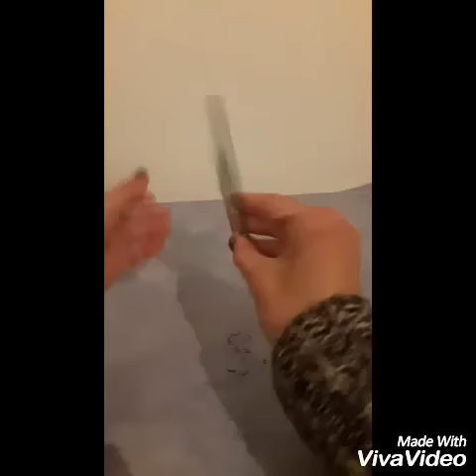Christmas plate reverse decoupage DIY ideas decorations craft tutorial / URADI SAM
Christmas plate reverse decoupage with Santa Claus DIY ideas decorations craft tutorial

You need glass plate, acrylic paint, Christmas napkin, decoupage glue, stencil, plastic wrap, water based varnish, brush, sponge.

I provide my videos for entertainment and promotional purposes only. It is your responsibility to evaluate the accuracy, timeliness, completeness, or usefulness of the content, instructions and advice contained in my videos. "DIY anna" is not liable for any loss or damage caused by your reliance on anything contained in my videos.